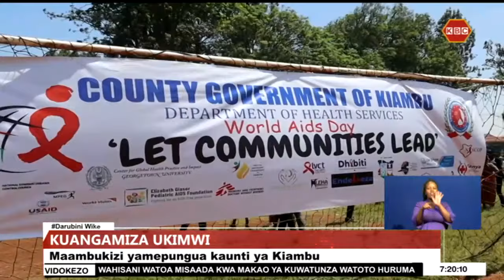Maambukizi ya Ukimwi yamepungua katika kaunti ya Kiambu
Wadau katika sekta ya afya wamewataka viongozi wa kijamii kuwa mstari wa mbele katika kupambana na maradhi ya ukimwi, wakisema kwamba, viongozi hao wana jukumu muhimu katika  kutoa uhamasisho.   Kulingana na mkuu wa idara ya afya kaunti ya Kiambu,  Dr. Elias Maina, Vifo vinavyotokana na virus vya HIV katika kaunti hiyo vimepungua kutokana na mipango ya kushirikisha jamii, uchunguzi wa virusi hivyo na pia kuongezwa kwa vituo vya upimaji.